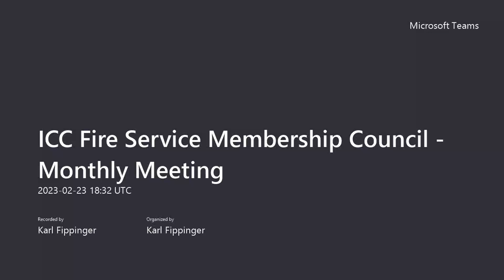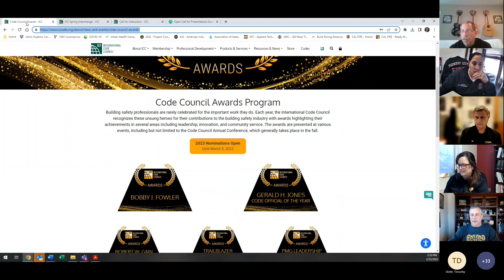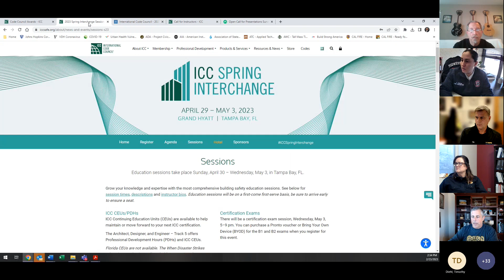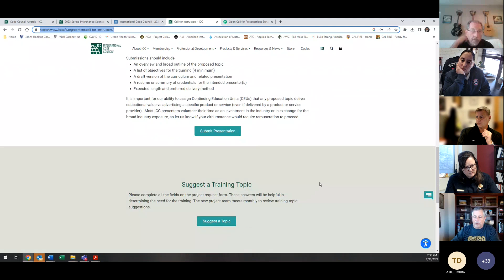ICC Fire Service Membership Council Meeting - February 23, 2023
Monthly meeting of the ICC Fire Service Membership Council Governing Committee.

FSMC GOVERNING COMMITTEE AGENDA WITH TIME STAMPS [H:M:S]:

[00:00:15]
1. Call to Order/Roll Call/Welcome guests and new members (Reed)

[00:02:41]
2. Guest Presentation
     Update from the American Fire Sprinkler Association (AFSA)
     Dominick Kasmauskas, CFPS
     Regional Director of Membership & Chapter Support

[00:19:27]
3. Opening Remarks (Reed)
     a. Additions or Corrections to the Agenda
     b. Approval of Minutes
          i. January 19, 2023 Virtual - Microsoft Teams

[00:29:11]
4. 2023 Work Group Updates (Reed)
     a. Member Engagement (Adams)
     b. Emerging Issues and Trends (Desrochers)
     c. Public Awareness (Swarthout)
     d. Training and Education (Wassom)

[00:38:19]
5. Reports from Officers and Liaisons (Reed)
     a. FSMC Governing Committee Board Liaison (Metz)
     b. Other ICC Officers and Directors
     c. Report from the Chair (Reed))
          i. ICC Awards Submittal and Deadlines
     d. Report from the Vice Chair (Diehl)
     e. Staff liaison (Fippinger)
          i. ICC 2023 Awards Program Nominations - Open through March 5th
          ii. FSMC April meeting at ICC Spring Interchange - Tampa Bay, FL
          iii. ICC Open Call for Presentations
     f. Membership Council Officers and Liaisons
          i. Building Membership Council (Allen)
          ii. Continuity and Outreach Subcommittee (Diehl)
          iii. Global Membership Council (Meng)
          iv. Others
6. On-Going Business

[01:09:39]
7. New Business
     a. Expressions of interest - 2023 CFSI Symposium and Dinner

[01:14:01]
8. Next Meeting
     a. Thursday, March 16, 2023 @ 1:30 p.m. EST (Microsoft Teams)
9. Questions/Comments from the Audience
10. Good of the Order

[01:17:11]
11. Adjourn

Christine Reed, Chair
2023 FSMC Governing Committee

Tim Diehl, Vice-Chair
2023 FSMC Governing Committee